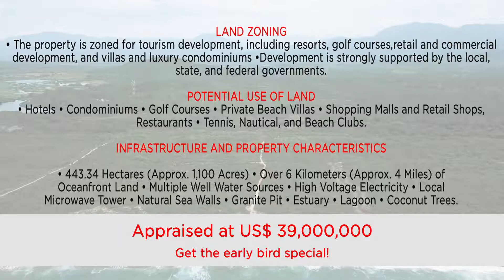Still looking for an eco-paradise to develop your resort? THIS IS IT!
Welcome to the New Pacific Riviera, a Surfer's Paradise for your Upcoming Eco-Resort Development in Mexico! This magnificent property boasts ± 443 hectares (± 1,100 acres) of vacant land with ±6 km (± 4 miles) of a sandy beachfront, a freshwater lagoon with fertile soil around it, ±2000 coconut trees, a unique granite pit, a high voltage electricity tower, and an ideal all-year round tropical weather; all for less than US$ 8 per square meter and a 25-minute drive from the Ixtapa-Zihuatanejo International Airport. English & Español.